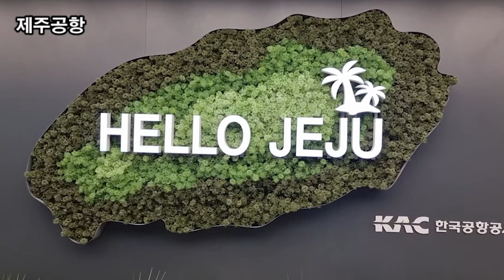랜선힐링여행, 제주 겨울여행, 환상적인 동백꽃이 활짝 피어 있는 제주 서귀포 위미리 위미동백 제1탄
환상적인 동백꽃이 활짝 피어 있는 제주 서귀포 위미리 위미동백

제주 위미동백
위치 : 제주 서귀포시 남원읍 위미리 태위로 278

+ 동백 / 박남준

동백의 숲까지 나는 간다

저 붉은 것,

피를 토하며 매달리는 간절한 고통 같은 것

어떤 격렬한 열망이 이 겨울 꽃을 피우게 하는지

내 욕망의 그늘에도 동백이 숨어 피고 지고 있겠지

지는 것들이 길 위에 누워 꽃길을 만드는구나

동백의 숲에서는 꽃의 무상함도 다만 일별해야 했으나

견딜 수 없는 몸의 무게로 무너져 내린 동백을 보는 일이란

곤두박질한 주검의 속살을 기웃거리는 일 같아서

두 눈은 동백 너머 푸른 바다 더듬이를 곤두세운다

옛날은 이렇게도 끈질기구나

동백을 보러 갔던 건

거기 내 안의 동백을 부리고자 했던 것

동백의 숲을 되짚어 나오네

부리지 못한 동백꽃송이 내 진창의 바닥에 떨어지네

무수한 칼날을 들어 동백의 가지를 치고 또 친들

나를 아예 죽고 죽이지 않은들

저 동백 다시 피어나지 않겠는가

부리지 못한 동백꽃송이 내 진창의 바닥에 피어나네